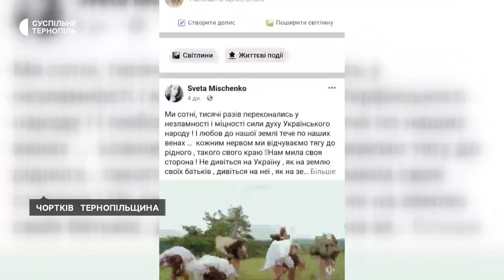На Тернопільщині учасниці танцювальної студії записали патріотичний ролик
У Чорткові учасниці танцювальної студії "Real dance" записали патріотичний ролик. Як розповіла хореографиня-постановниця Світлана Міщенко, підготували танець за три заняття, намагалися більше імпровізувати.